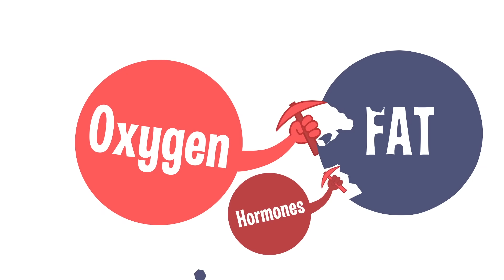How Does Fat Actually Leave the Body? Where does the fat GO?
This video is NOT about how to lose fat. This cute video explains with simple science what happens to fat when you burn calories and how it actually physically leaves the body. Heavy breathing does not make you burn fat, but doing things that make you breathe heavy does. And guess what?  Fat is converted to C02 and leaves your body IN YOUR BREATH!  You might be amazed when you learn the truth.